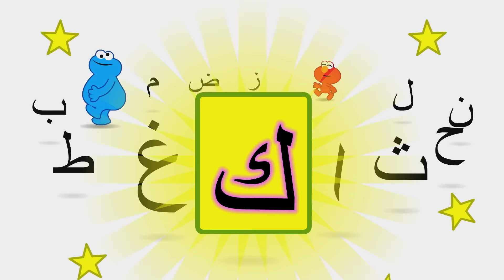حروفي: حرف الكاف (ك) كتاب افتح_يا_سمسم - Letters Iftah Ya Simsim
هل تعرف حروف اللغة العربية؟  هيا نتعلم مع كعكي وألمو حرف الكاف (ك)

أخيراً وبعد طول انتظار يعود افتح يا سمسم بعد غياب دام ربع قرن ليقدم لكم كل ما تحبونه.. وأخيراً فتح سمسم أبوابه، لينطلق إلى جميع الأطفال، حاملاً في جعبته أجمل الأفكار فأهلاً أهلاً بالجيران وبالأحباب وبالخِلّان!